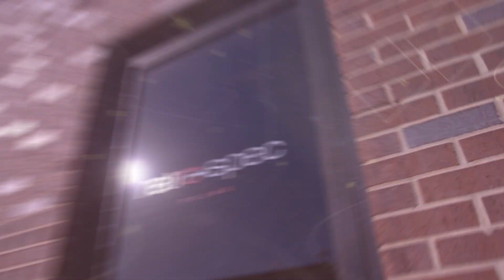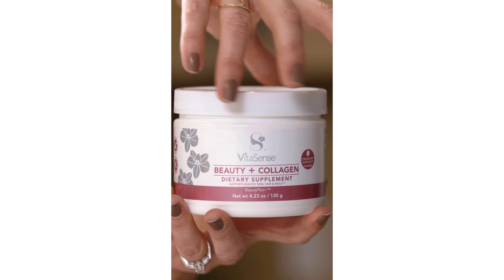Retrospec Films: From the Archives | 117 | Filming for Beauty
In this episode, Jason, Adam, and Lauren discuss the creative development, strategy, and social media content creation for SeneGence, a health and beauty brand. From lighting to color grading, our team breaks down the production and post production elements of filming and editing for beauty.

To learn more about who we are and what we do, visit retrospecfilms.com.